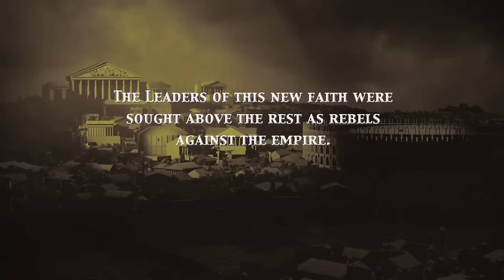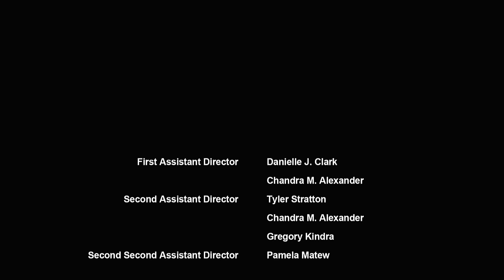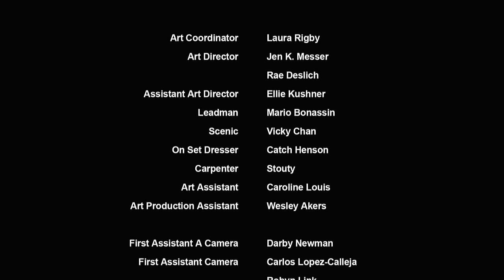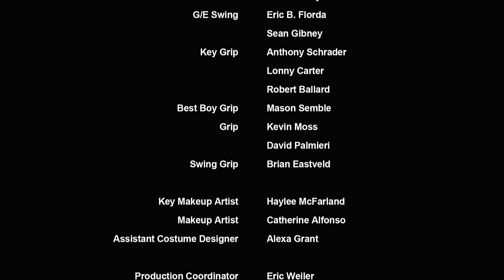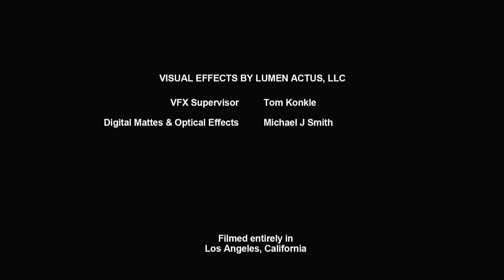El Apóstol Pedro y la Ultima Cena 2012 - Película Cristiana Completa Español Latino HD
En el filme Pedro que refleja el tiempo que el Apóstol pasó con Jesús y los demás discípulos, narrada desde su encarcelamiento final en Roma cuando el emperador Nerón decretó que todos los seguidores de Cristo debían ser perseguidos por sus creencias.
Pedro, testifica de su fe en la cárcel a un guardia joven llamado Martiniano, que está interesado en aprender más acerca de Jesús. La esposa de Martiniano, Novella, quiere desesperadamente ver a Pedro, con la esperanza de que él ore para que tenga un niño.